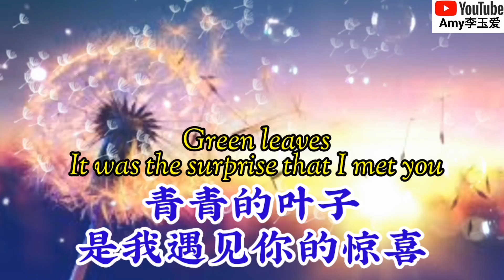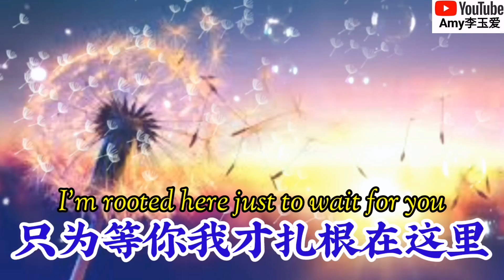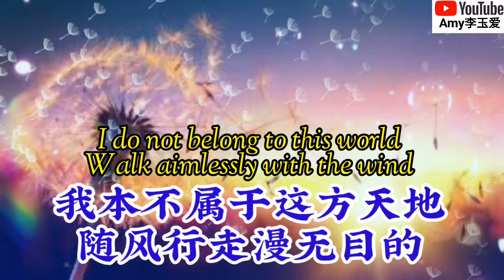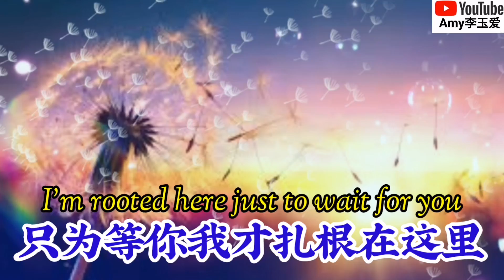新歌推荐❤️马健涛一首【蒲公英】随风行走漫无目的 只为等你我才落在了这里❤️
❤️非常感谢大家对于频道的支持以及给歌曲点评赞👍🏻🙏🏻

❤️付上英文歌词：
Attach English lyrics:

【蒲公英】
演唱：马健涛
作词：曾内永
作曲：赵星宇

歌词：
青青的叶子
是我遇见你的惊喜
在枝头伫立
踮起脚尖拼命找寻你

Green leaves
It was the surprise that I met you
Standing on the branch
Stand on tiptoe desperately looking for you

害怕微风起
而你还没来到这里
拼尽了全力
对抗风雨苦苦等待你

Afraid of the breeze
And you haven't come here yet
Tried my best
Fighting wind and rain waiting for you

我本不属于这方天地
随风行走漫无目的
只为等你我才落在了这里

I do not belong to this world
Walk aimlessly with the wind
I am here just to wait for you

我是漂泊天涯的浪子
不问前程不问归期
只为等你我才扎根在这里

I am the prodigal son of the world
Don't ask about the future, don't ask about the return date
I'm rooted here just to wait for you

❤️此頻道只作推广及宣传之用，如果想使用此视频中的音乐，请联系歌手本人及其音乐公司❤️